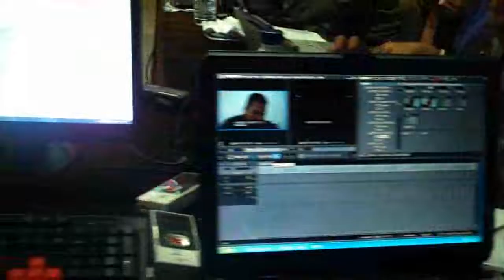Citizen Journalism Training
Small camera but high quality.